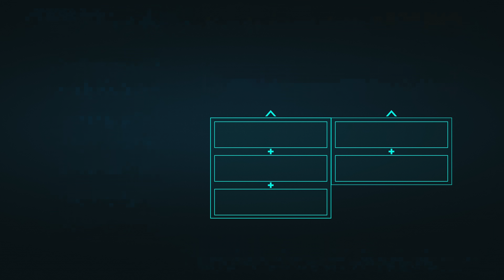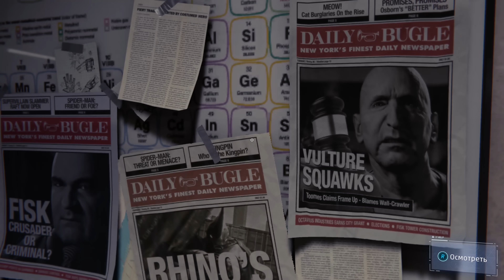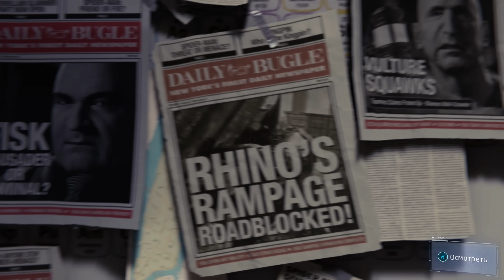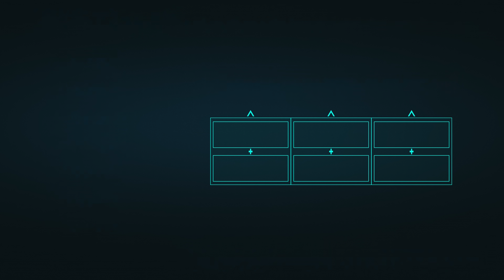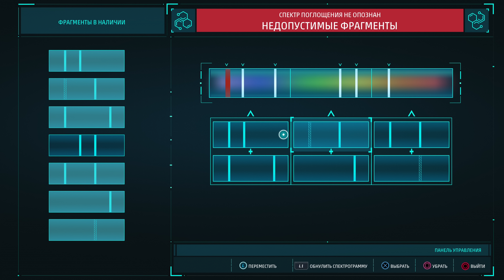Человек-Паук PS4 Прохождение - Часть 17 - ЖЕЛЕЗНЫЙ ПАУК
Кьюбс и его прохождение игры "Marvel's Spider-Man" для PlayStation 4!